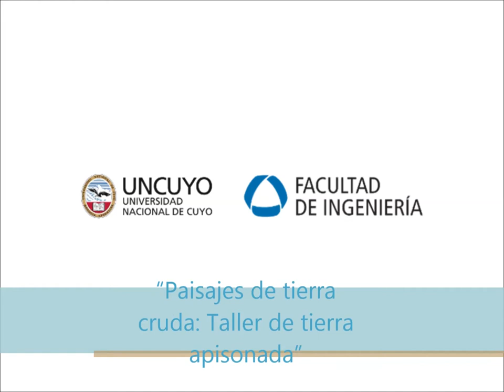Curso “Paisajes de tierra cruda: Taller de tierra apisonada”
Los días 21, 24, 25 y 31 de agosto, se llevó a cabo el curso “Paisajes de tierra cruda: Taller de tierra apisonada”, propuesto por la cátedra Diseño del Paisaje de la carrera de Arquitectura de la UNCUYO. Estuvo a cargo del Dr. Arq. Jacinto Canivell García de Paredes, Profesor de la Escuela Técnica Superior de Ingeniería de Edificación de la Universidad de Sevilla, España